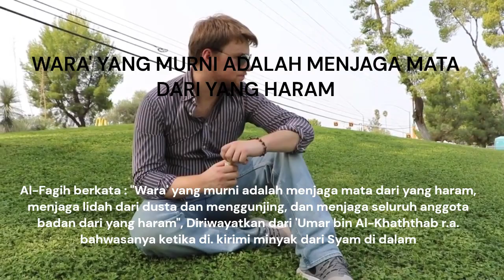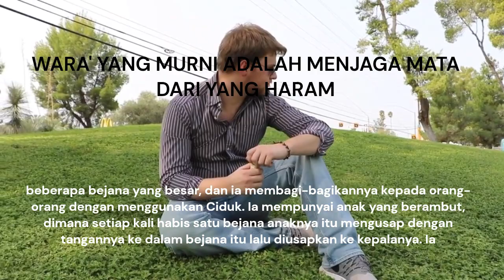WARA' YANG MURNI ADALAH MENJAGA MATA DARI YANG HARAM